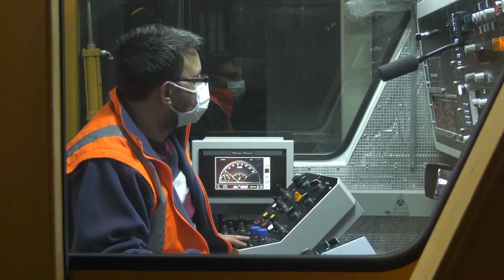ANKARAY'DA KONFORLU BİR SEYAHAT İÇİN BURAJ ÇALIŞMASI BAŞLATILDI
BAŞKENT’TE BURAJ ÇALIŞMASI

ABB EGO Genel Müdürlüğü, ANKARAY işletmelerinde vatandaşlarımızın daha güvenli seyahat etmeleri için 17 km'lik hatta buraj çalışmaları başlattı.

Milimetrik yapılan çalışmalar, 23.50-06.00 saatleri arasında bir ay boyunca devam edecek.